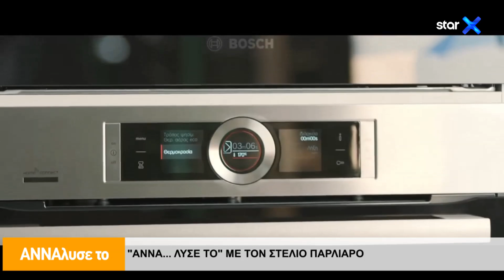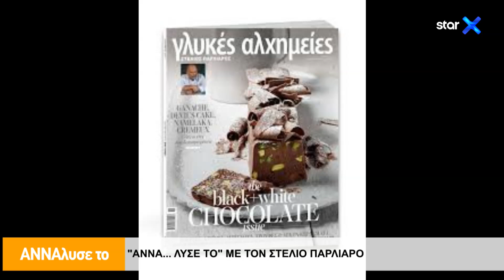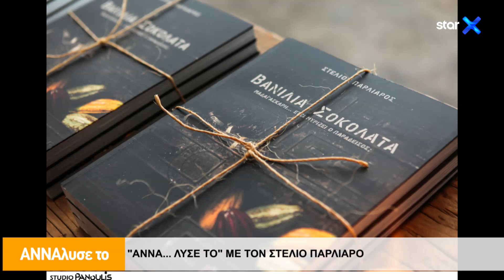ΑΝΝΑλυσε το - 28.1.2020 - StarX Web Exclusive - Καλεσμένος ο Στέλιος Παρλιάρος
Παρουσιάζει η Άννα Λιβαθινού

 Ο «μάγος» της ζαχαροπλαστικής, Στέλιος Παρλιάρος, βρέθηκε καλεσμένος στην εκπομπή «ΑΝΝΑλυσέ το» με την Άννα Λιβαθυνού και, αφού αποκάλυψε ότι μετά από 40χρόνια στη ζαχαροπλαστική κάνει ένα καινούργιο ξεκίνημα, μίλησε για τις όμορφες αλλά και τις δύσκολες στιγμές της ζωής του.

Αφοπλιστικά ειλικρινής, αναφέρθηκε στην πιο δύσκολη περίοδο της ζωής του που κράτησε -όπως είπε χαρακτηριστικά- 10 ολόκληρα χρόνια με αποτέλεσμα να χάσει πολλά χρήματα και να κινδυνέψει να μπει ακόμη και στη φυλακή καθώς χρωστούσε στο Δημόσιο. Εξηγεί ποιοι ήταν αυτοί που τον βοήθησαν πραγματικά αλλά και πώς κατάφερε τελικά να βγει από αυτή την ιστορία, με όσο το δυνατόν λιγότερες συνέπειες.

Επίσης, ο πολύ συμπαθής και …γλυκός Στέλιος Παρλιάρος αναφέρθηκε στα παιδικά του χρόνια στην Κωνσταντινούπολη, αποκάλυψε ότι ήθελε να γίνει αρχιτέκτονας, αλλά δεν ήταν καλός μαθητής, και μίλησε με κάθε λεπτομέρεια για το πώς μπήκε στο χώρο της ζαχαροπλαστικής και πώς αποφάσισε να ασχοληθεί επαγγελματικά με αυτήν. Παράλληλα,  δεν δίστασε να πει ότι δεν του αρέσουν τα γλυκά και ότι ανάμεσα σε ένα μαμαδίστικο ζεστό φαγητό και ένα λαχταριστό γλυκό θα επέλεγε το πρώτο. Πάνω σε αυτό, αποκάλυψε ότι, αν και η ζάχαρη είναι το πολυτιμότερο υλικό της ζαχαροπλαστικής, εκείνος δεν έχει ποτέ στο σπίτι του ούτε καν για να φτιάξει έναν καφέ.

Τέλος, ο «εθνικός» μας ζαχαροπλάστης απάντησε σε όλες τις προσωπικές ερωτήσεις, εξηγώντας γιατί δεν έχει παντρευτεί και δεν έχει δημιουργήσει τη δική του οικογένεια μέχρι σήμερα, ενώ μοιράστηκε μαζί μας την πιο πικρή στιγμή της ζωής του, η οποία-όπως είπε- τον τσάκισε και τον έκανε για χρόνια να μην κοιμάται.